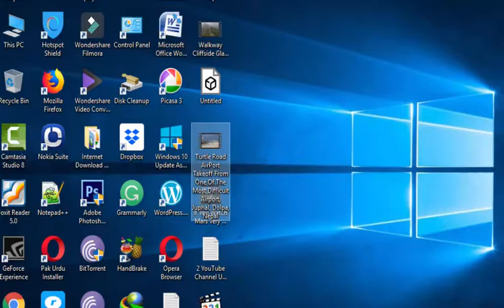Turtle Road Airport Takeoff From One Of The Most Difficult Airport Juphal Dolpa Nepal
( World Adventures )